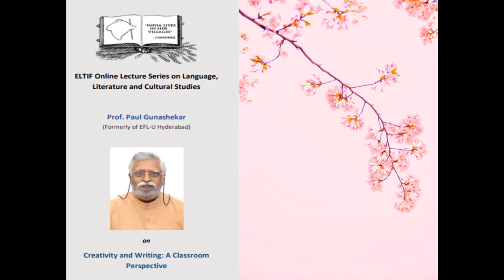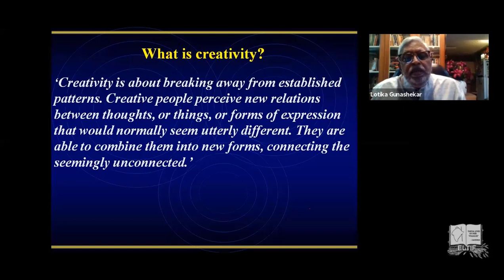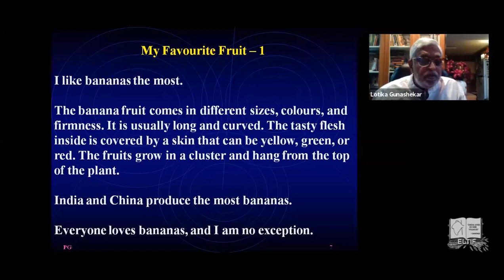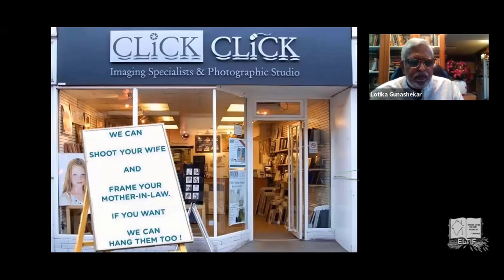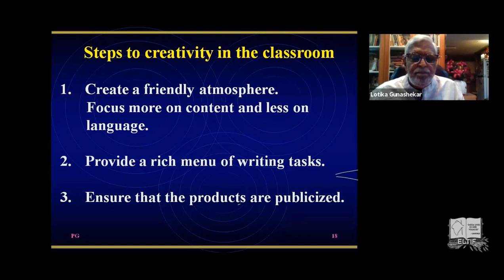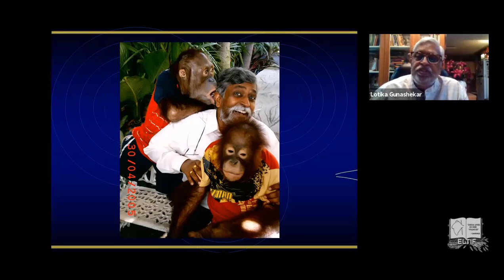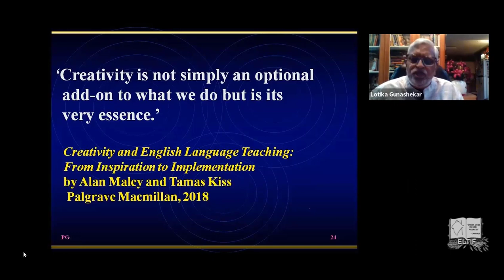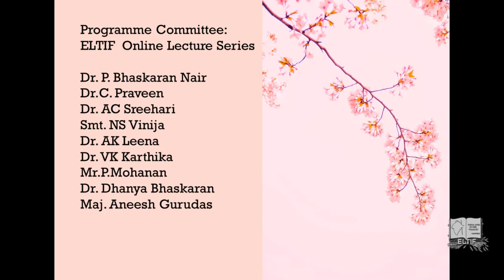7.Creativity and Writing :A Classroom Perspective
After the launch of the Online programmes of  ELTIF, Prof.Paul Gunashekar, formerly of EFL University delivered  the second lecture (third lecture in the Lecture  Series  on Language, Literature and Cultural Studies) on  December 05,2020. This is  an  edited  version of  the zoom  recording of  the lecture.
Prof.Paul Gunashekar on the lecture:
My presentation will take  a classroom perspective on creative written expression. Using written texts  produced by young learners as well as teacher trainees as points of reference, the talk will offer comments on materials suitable for promoting creativity. It will also  include examples of how apparently insipid written texts can be transformed into imaginative pieces of written expression.